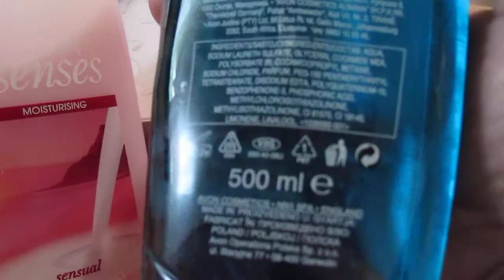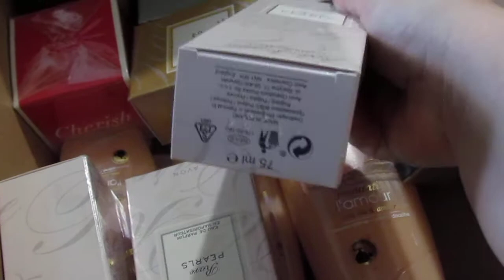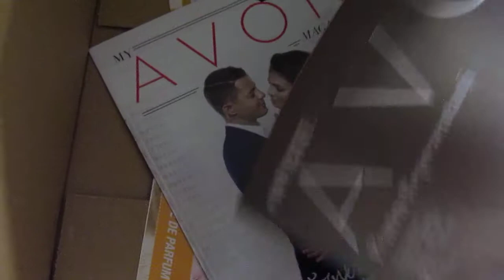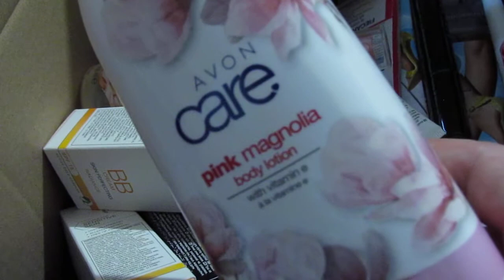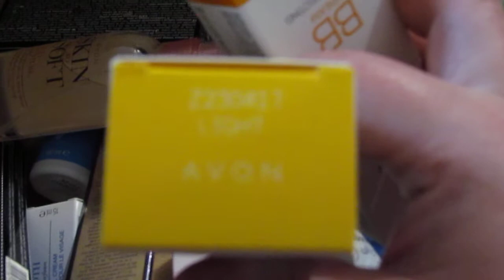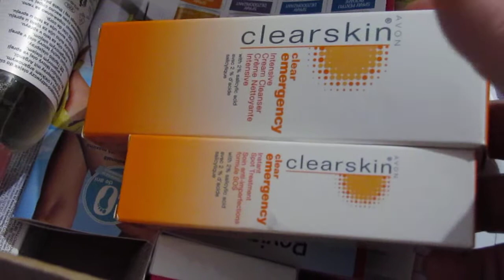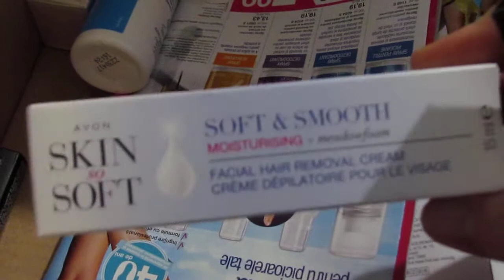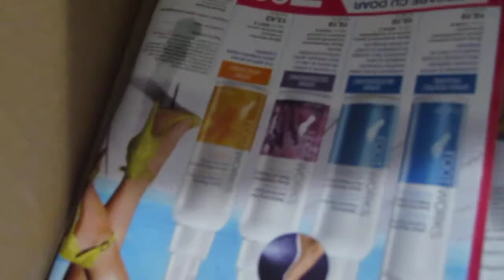Unboxing avon c7 2017